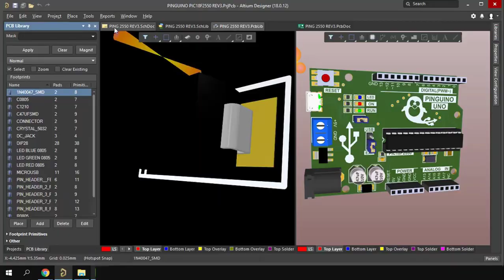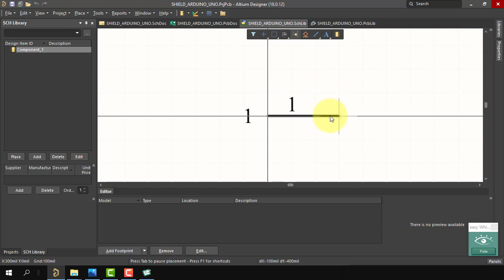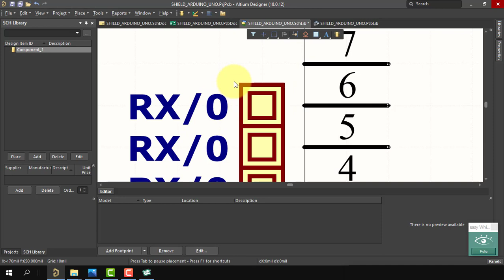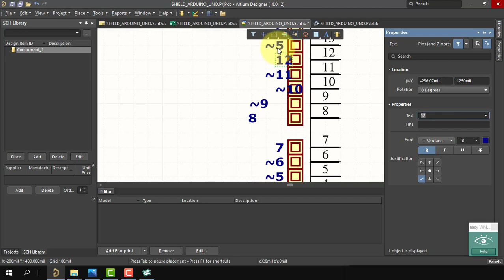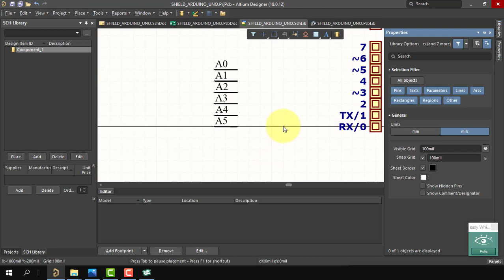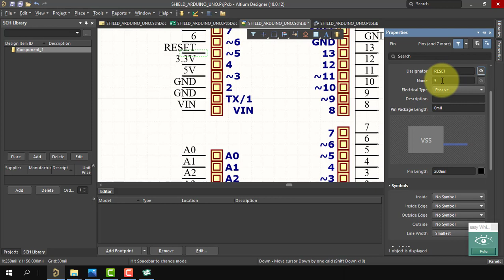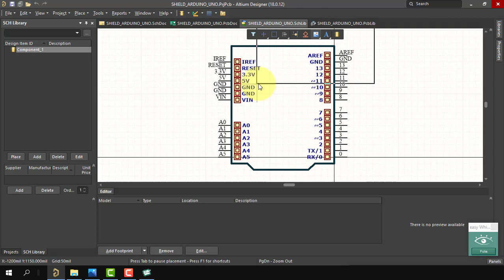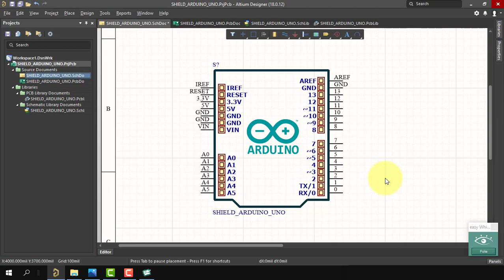Shield Base - Arduino Uno - Altium Designer - Parte 1: Esquema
In this video tutorial, We are going to start creating our Shied base for Arduino Uno and similar; in this first part we will start for the schematic symbol.

– EDA Softwares.